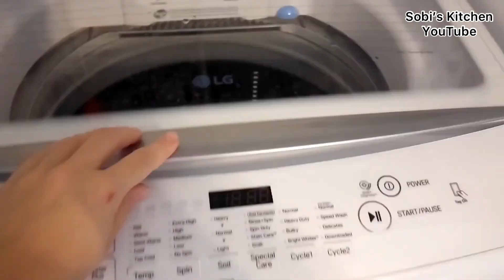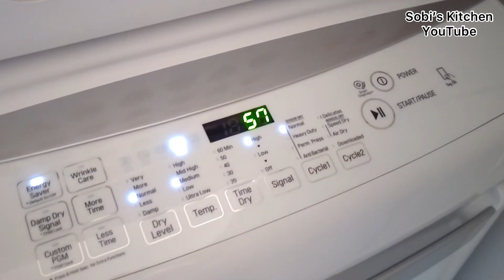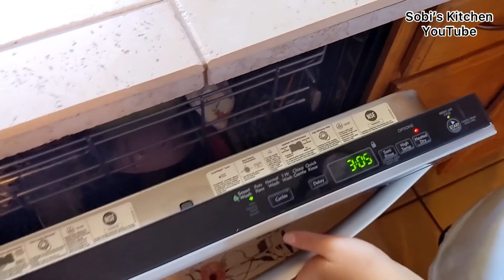Oshxona Tozalash Kunim | Amerikadagi Oshxonam | Kitchen Cleaning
Assalomu aleykum kanalimga yangi q'shilgan bo'lsangiz Obuna bo'lishni ✅ Va Qo'ng'iroqcha tugmasini 🔔  bosishni unutmang! Yangi kirgazib boradigan  retseptlar va vloglarimizani o'tkazib yubormang!  ❤️ Rahmat ❤️

1. The pink stuff

2. Non-Scratch Dishwand

3. Scotch-Brite Non-Scratch Dishwand Sponge Refills

4. Simple green all purpose cleaner

5. Weiman complete glass cook top cleaner

6. Dawn Professional dish detergent

7. Weimans Stainless Steel Cleaner

8. Cascade dishwashing tabs

9. Scrub mommy sponge

10. Swifter Sweeper wet